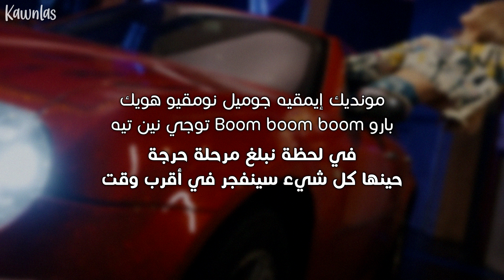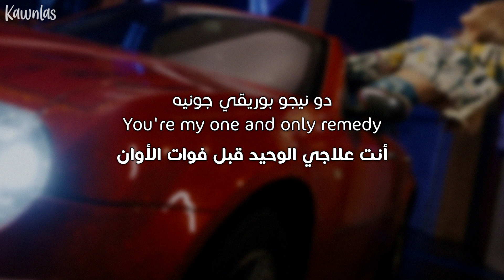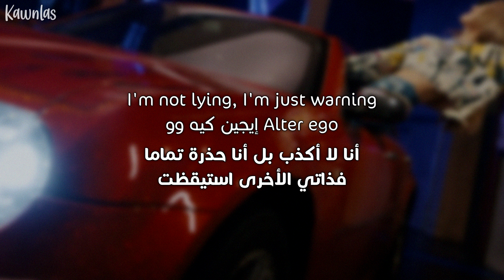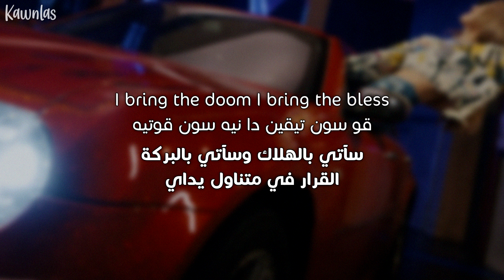GOT the beat - Alter Ego / Arabic sub | أغنية قيرلز اون توب 'شخصيتي الأخرى' / مترجمة + النطق